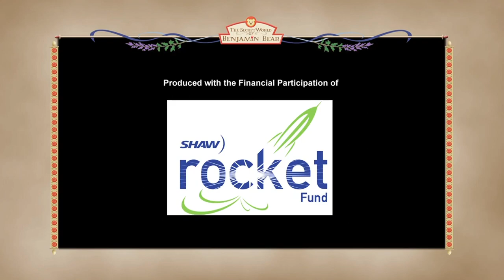Amberwood/Family/Playhouse Disney Channel/Amberwood Entertainment (2009)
From the final season of The Secret World of Benjamin Bear.
to adjust with the 16:9 changes, rocket fund joins the fund party, the border changes once again, the astral byline on family was removed, and amberwood productions becomes amberwood entertainment.